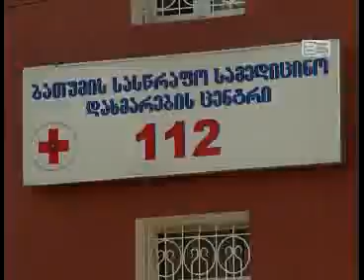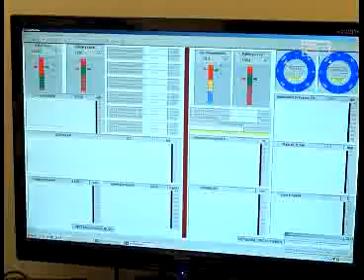ზაფხულის სეზონზე სასწრაფო დახმარებას მანქანები არ ჰყოფნის